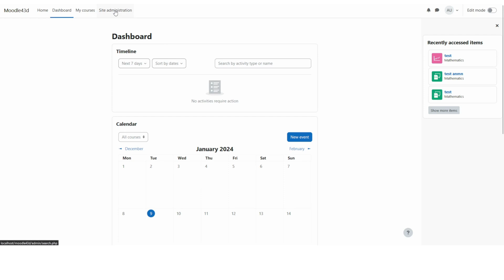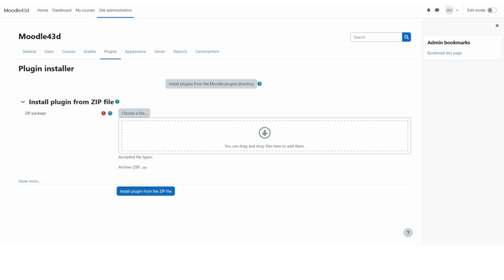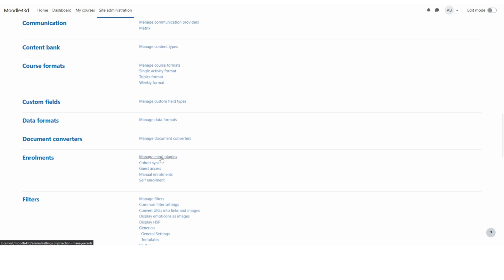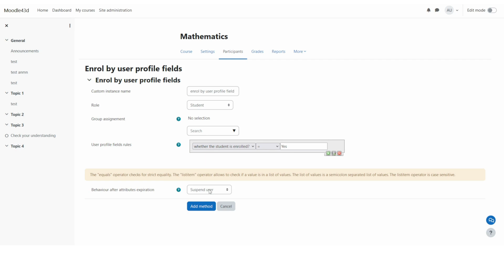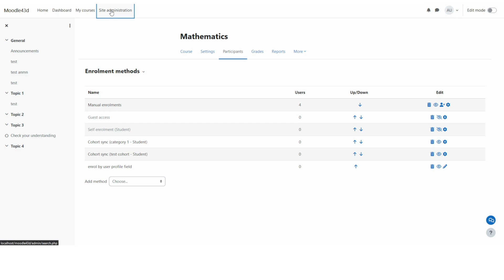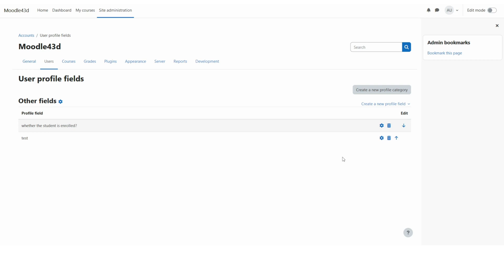How to enroll users in Moodle with profile fields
If you’re an educator or administrator using Moodle, you might have wondered if you can enroll the users in different Moodle courses based on the value stored in their user profile fields.

In this screencast we will see how you use the Enrol by user profile fields Moodle plugin to enrol users in different Moodle courses based on the values stored in their custom user profile fields.

You can download the Enrol by user profile fields Moodle plugin from the official Moodle Plugins repository

► If you are looking for a solution to your edtech problem, you can request a screencast with our experts through this form